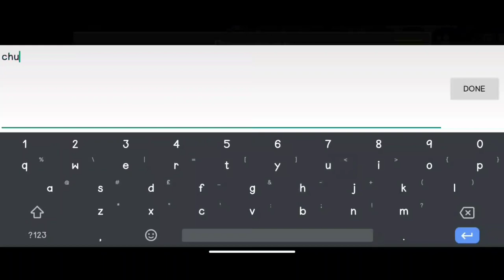Medieval Church - MINI BLOCK CRAFT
How to build a church in Mini Block Craft 3D?

Hit like or leave a comment for any suggestions.

Video Editor: KineMaster Prime